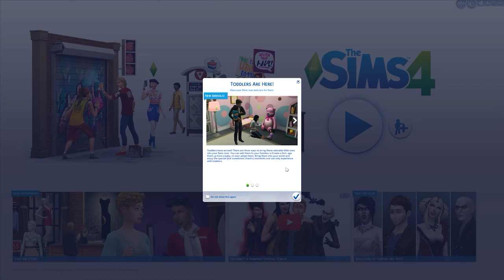Småbarn i Sims 4 !!! Yaaaay!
Den här videon innehåller ingenting egentligen, utom det faktum att jag är glad över att man nu kan ha småbarn i sims 4! :)